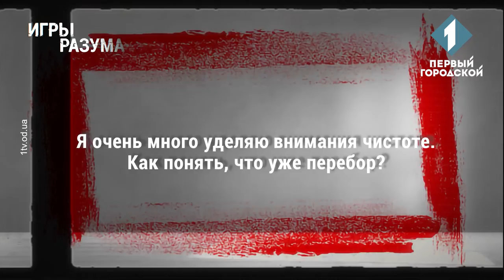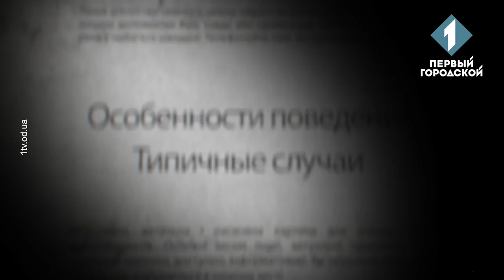Обсессивно-компульсивное расстройство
Обсессивно-компульсивное расстройство (ОКР) – ярко выраженная невротическая патология, характеризуемая появлением тревоги и различных навязчивых мыслей, провоцирующих выполнение определенных действий, имеющих ритуальное значение для человека. ОКР немного более распространено среди женщин, чем среди мужчин, распространенность составляет примерно от 1 до 2% населения. О причинах ОКС и методах лечения в новом выпуске проекта «Игры разума» говорит психиатр Алексей Кругляченко.

И слушайте «Перше міське радіо» – 102.7 FM